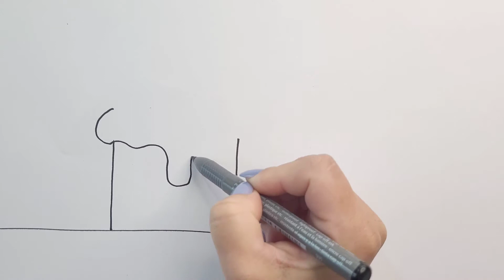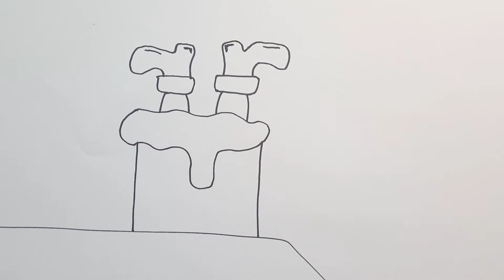HOW TO DRAW SANTA CLAUS DOWN THE CHIMNEY / WEIHNACHTSMANN, DER DEN SCHORNSTEIN HINUNTERGEHT ZEICHNEN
WIE DEN WEIHNACHTSMANN DER DEN SCHORNSTEIN HINUNTER GEHT
CÓMO DIBUJAR A PAPÁ NOEL BAJANDO LA CHIMENEA
COMMENT DESSINER LE PÈRE NOL EN DESCENDANT LA CHEMINÉE
КАК НАРИСОВАТЬ САНТА-КЛАУС, ВЫПУСКАЮЩИЙ В ДЫМОХОД

Follow along to learn how to draw this cute Christmas Santa easy, step by step. Kawaii candle.

★Easy, simple follow along drawing, coloring and crafting lessons for beginners. Fun, Cute art for kids!
★Celebrate Mother's Day, Father's Day, Christmas, Valentines, New Years, Birthdays, etc. with KidsDrawColorCraft just for the occasion!

SIMPLE INSTRUCTIONS AND TIPS FOR DRAWING AND COLORING
EINFACHE ANWEISUNGEN UND TIPPS ZUM ZEICHNEN UND FARBEN
INSTRUCCIONES Y CONSEJOS SIMPLES PARA DIBUJAR Y COLOREAR
INSTRUCTIONS SIMPLES ET CONSEILS POUR DESSINER ET COLORER
ПРОСТЫЕ ИНСТРУКЦИИ И СОВЕТЫ ПО РИСОВАНИЮ И РАСКРАШИВАНИЮ
INSTRUCȚIUNI SIMPLE ȘI SFATURI PENTRU DESENARE ȘI COLORARE

★Step by step Kawaii Drawings
★Dibujos Kawaii paso a paso
★Dessins kawaii pas à pas
★Schritt für Schritt Kawaii Zeichnungen
★Пошаговые Рисунки Каваи